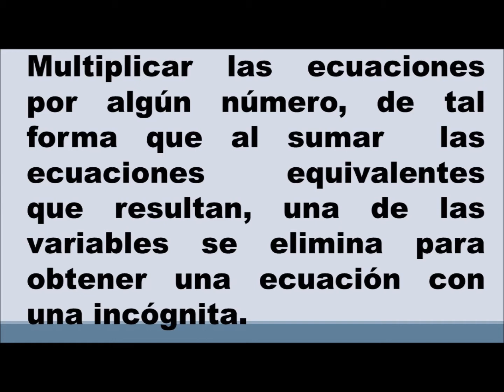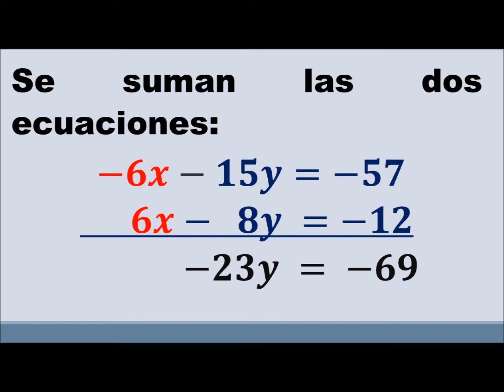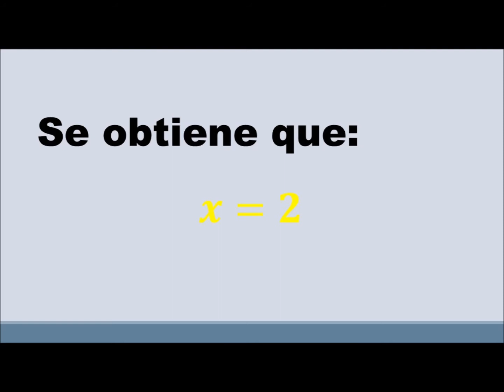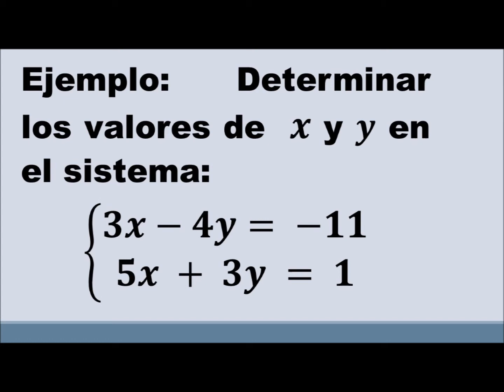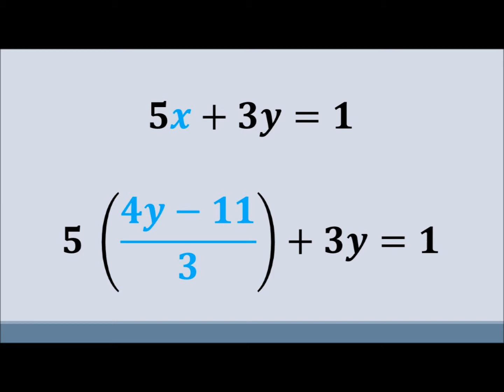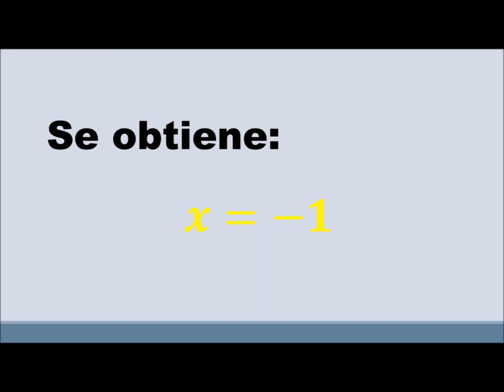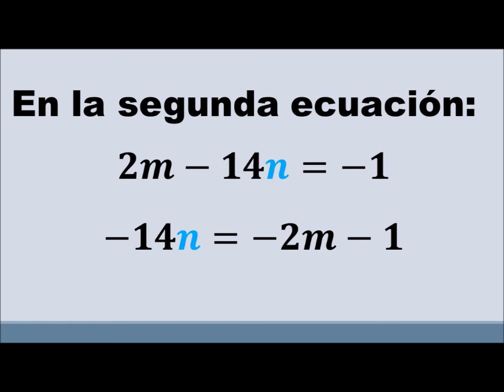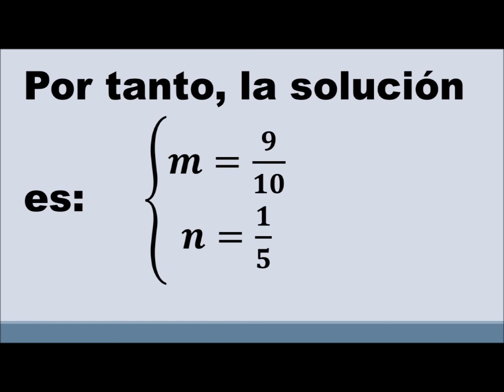SISTEMAS DE ECUACIONES LINEALES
MÉTODOS DE SOLUCIÓN SISTEMAS DE ECUACIÓN 2X2
Método de Reducción
Método de sustitución
Método de igualación